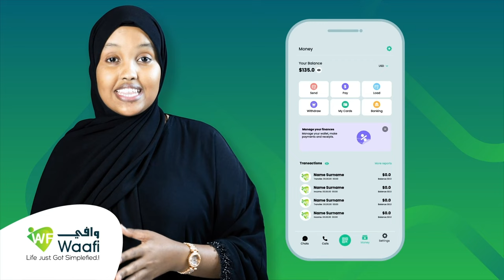Ciidamada Madaniga ee Beelaha Habarjeclo ah ee jooga Bariga Somaliland ayaa ka hadlay arimo kala..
Ciidamada Madaniga ee Beelaha Habarjeclo ah ee jooga Bariga Somaliland ayaa ka hadlay arimo kala duwan.